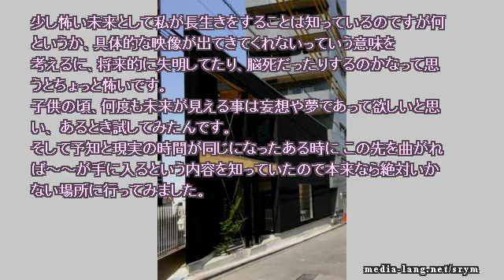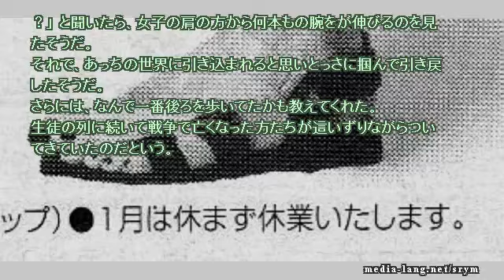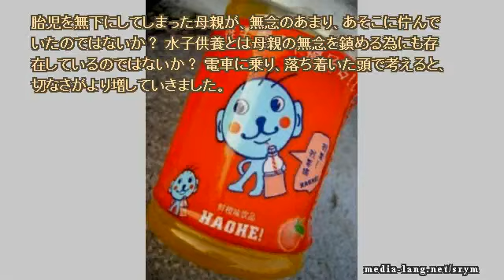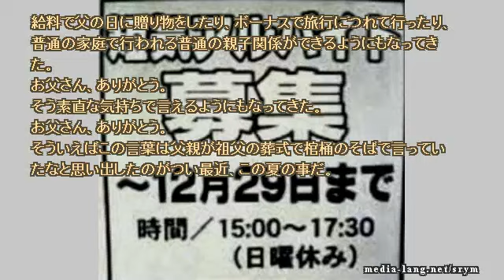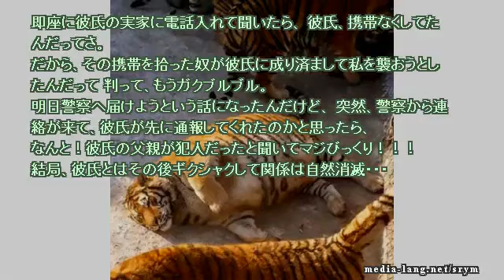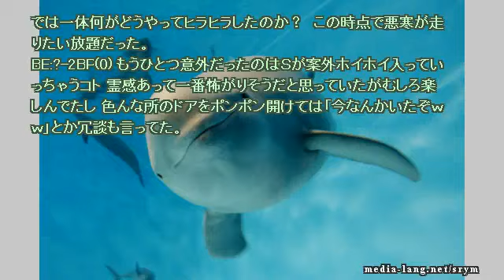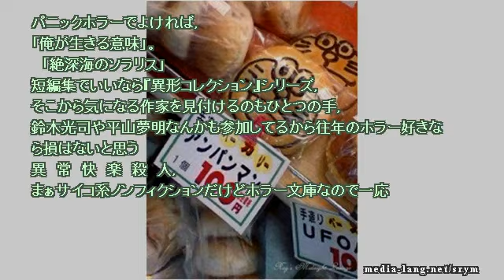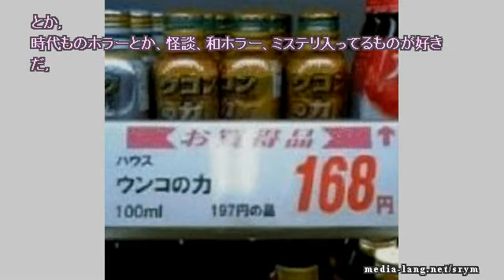【作業用】ネットで見つけた怖い話 2018 11 12 mon